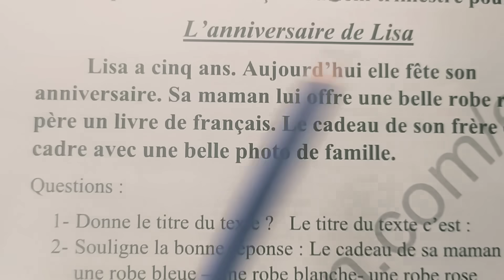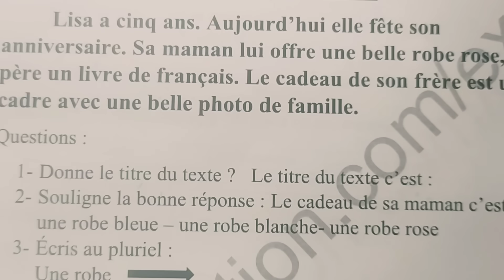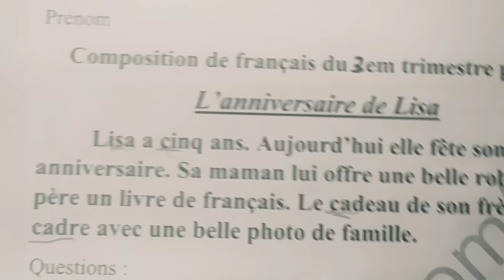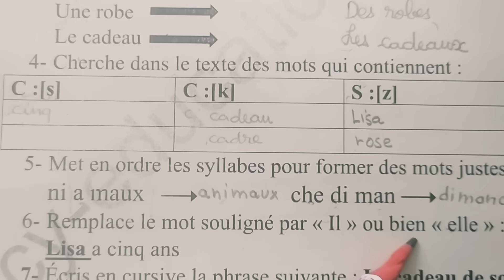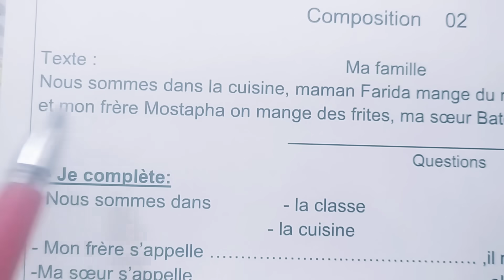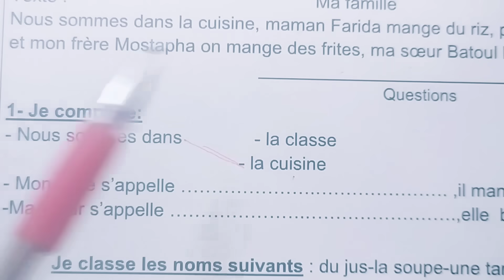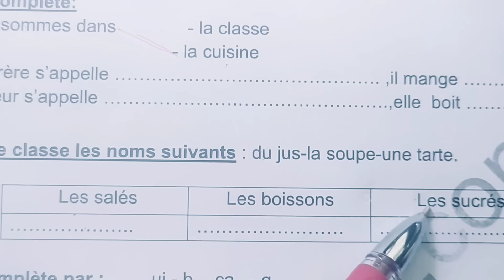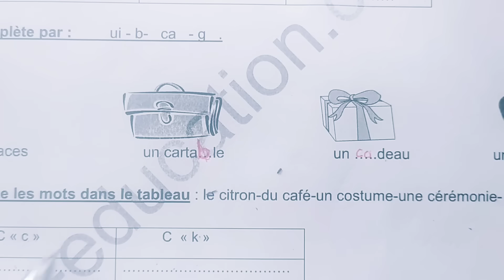اختبار الفرنسية الفصل الثالث السنة الثالثة ابتدائي.نموذجين اثنين.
تجدون في الفيديو اختبارين مقترحين مع اسئلة متوقعة في اختبار الفرنسية الفصل الثالث السنة الثالثة ابتدائي.
composition de français troisième trimestre 3AP
exercices de français 3annee primaire
اختبار متوقع في الفرنسية

# Français Facilité